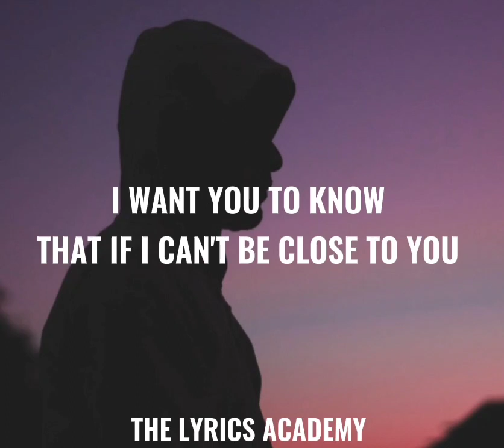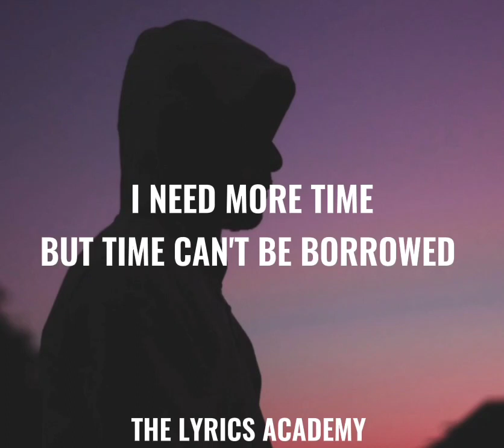GHOST- JUSTIN BIBER